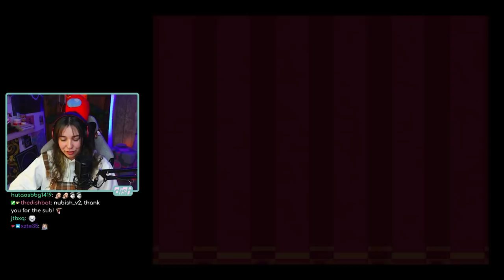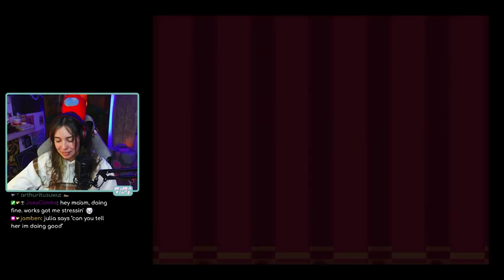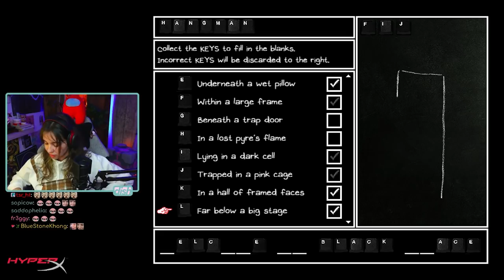The Lost Library | Dish plays Omori - Pt 6